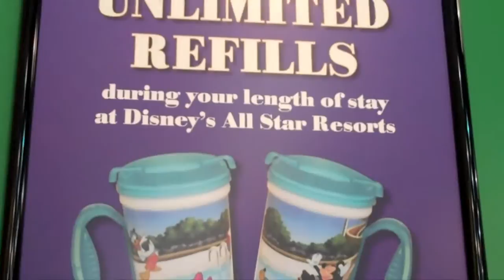DISNEY MUGS WITH NEW RFID CHIPS